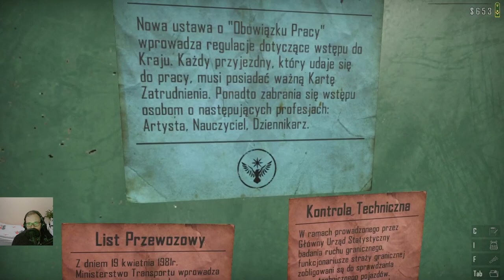Contraband Police #11 Wychwytamy przemyty i wielka wieczorna strzelanina na granicy